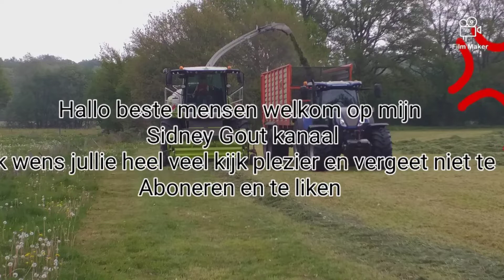onweersbui bij Vorden 17-6-2020